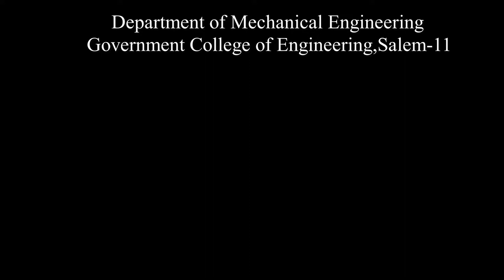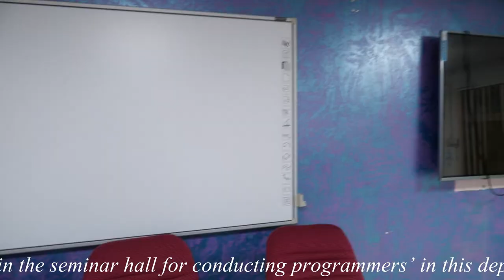Seminar Hall || Dept of Mechanical Engineering || GCE Salem